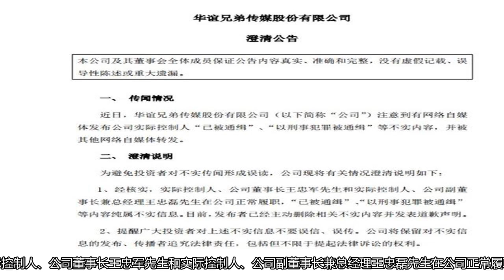华谊兄弟：公司董事长王忠军和实际控制人王忠磊在公司正常履职